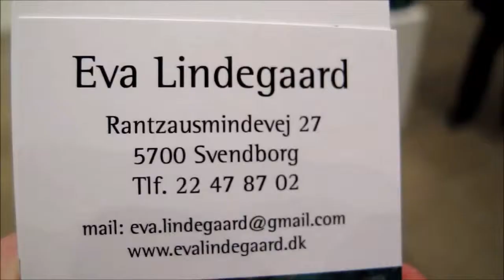EVA LINDEGAARD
Ustilling Filosoffen, Odense. 2014